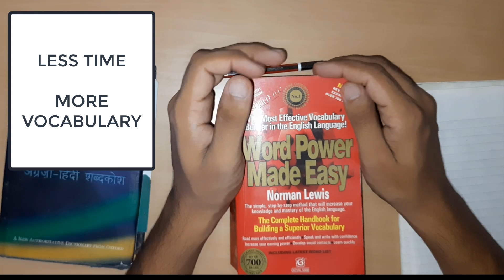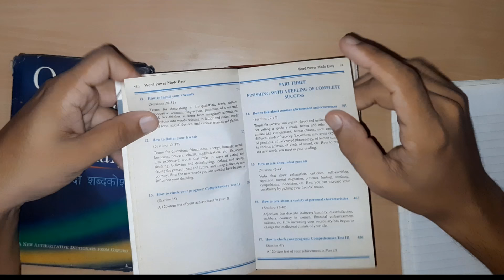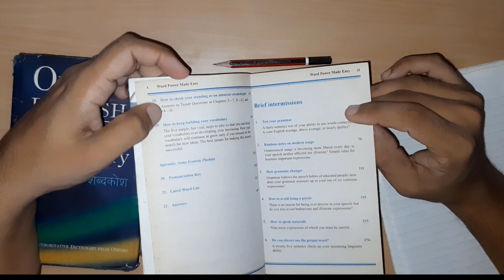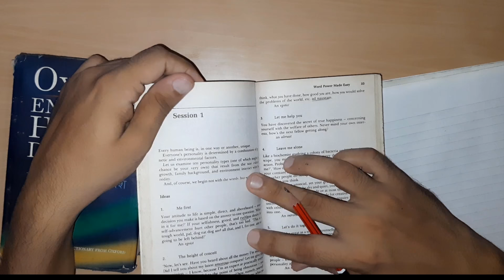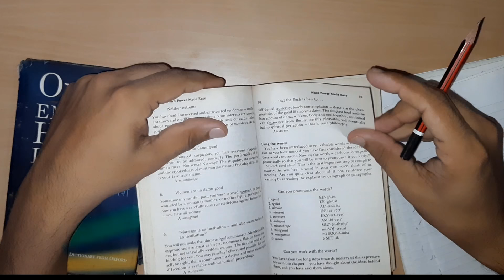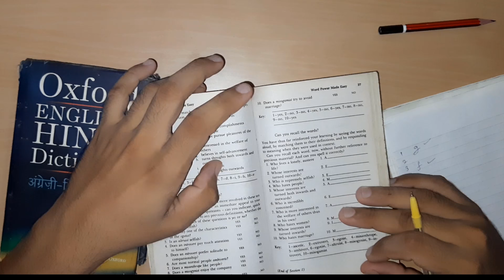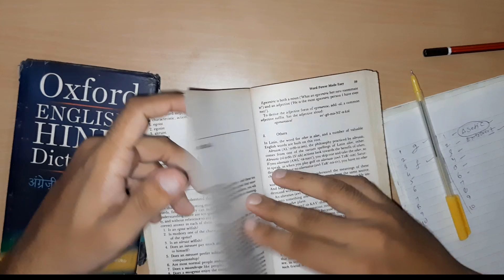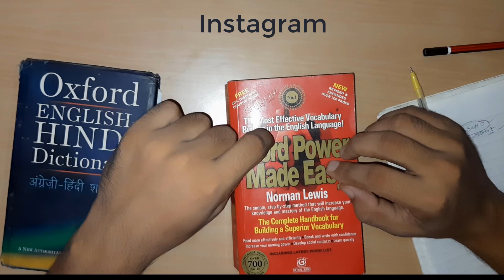How to Read Word Power made Easy | Govt Exam | SSC | Bank | Improve Vocabulary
I have discussed the most practical way to read word power made easy. This book will help you in building foundation of English Vocabulary needed for reading newspaper, novels and solving govt exam (ssc bank upsc) questions.